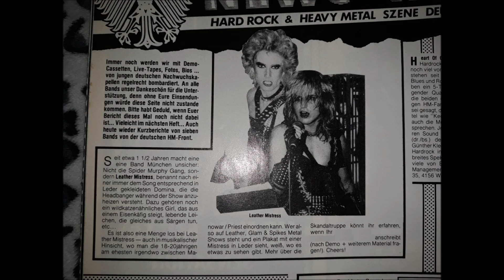Leather Mistress (Ger) - Night Of Delight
Leather Mistress from Munich (Germany), founded in 1981

The band disappeared until I found an article in my dad's old Metal Hammer #10 (October 1984) (Thank you Menk!) and luckily found the demo tape on the Internet for sale (thanks to Forgotten Steel). After I couldn't find more information I had even more luck and found one of the founding members who provided me with additional material (thank you Werner).
The current song was recorded in a studio in 1983 together with 2 other songs. Furthermore there are recordings from the rehearsal room and a gig from the 18th of February 1984. More stuff will follow soon.

Options to order the re-released demo on CD:
or bigbadwolfrecords (located in the Netherlands, international shipping possible as well)

Leather Mistress are:

Chris (voc)
Werner Schultheiss (guitar)
Kessi (guitar)
Schmidi (bass)
Markus Böker (drums)